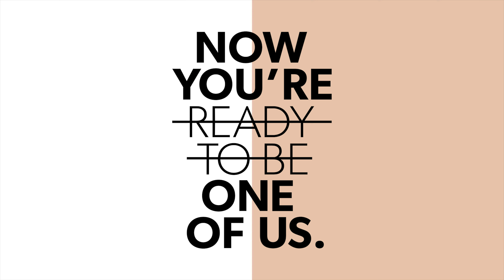Siroko Kids - NEW COLLECTION